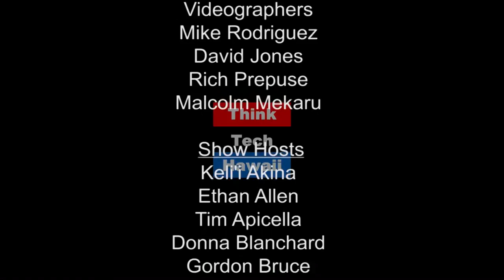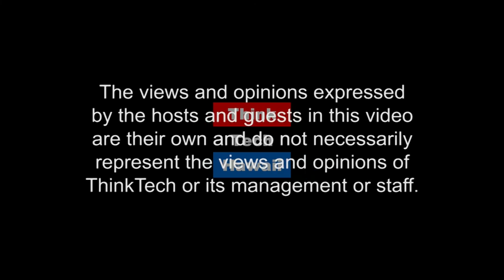President Trump's Political Compass - Confusing Both Liberals and Conservatives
Both liberals and conservatives have one thing in common now. They're both somewhat confused as to what to expect from president Trump. And for those of us in Hawaii, that confusion gets amplified by the distance. Keli'i Akina and Andy Blom share grassroot insights from Hawaii and DC.